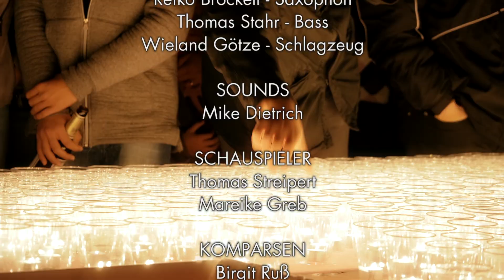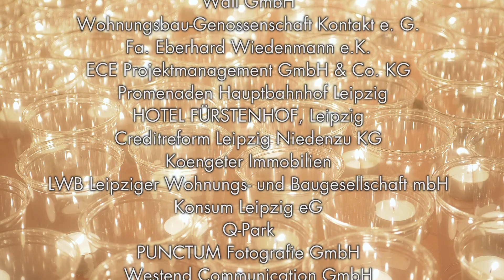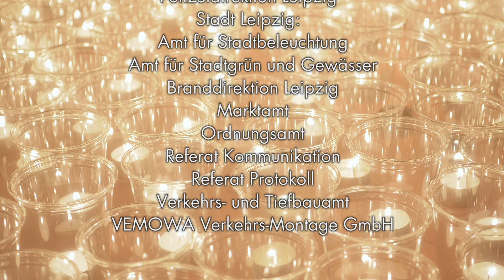Lichtfest Leipzig 2017: „Aufbruch – Verantwortung – Offenheit“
Der kurze Film vermittelt sowohl Auszüge aus dem Bühnenprogramm und den Grußworten als auch Erinnerungen und Gedankengänge der Besucher: Im Rahmen des Lichtfest Leipzig gedachten am 9. Oktober 2017 über 15.000 Menschen auf dem Augustusplatz der Friedlichen Revolution im Herbst  ́89. Dieses vereinte unter dem Motto „Aufbruch – Verantwortung – Offenheit“ ein vielschichtiges Programm aus Talk, Jazz und Video.

Claudius Nießen, Autor und Geschäftsführer des Deutschen Literaturinstituts Leipzig, führte moderierend durch die einstündige Veranstaltung. Im Verlauf des Abends begrüßte er mehrere Gäste, die sowohl über persönliche Erinnerungen sprachen als auch den Bogen zur aktuellen politischen Situation in Deutschland und Europa spannten. Historische und aktuelle Foto- und Videoaufnahmen unterstrichen das Gehörte und transportierten die
Aufbruchsstimmung der damaligen Zeit in das Hier und Jetzt. Das Stephan König Jazz-Quartett sorgte mit eigens für das Lichtfest kreierten Kompositionen zwischen den einzelnen Gesprächen für besonders emotionale Momente. Nonverbal agierende Schauspieler und Komparsen komplettierten die Bühnenszene.

Zur Eröffnung des Abends richtete neben Oberbürgermeister Burkhard Jung auch Adam Krzemiński bewegende Grußworte an die Besucher.
Parallel zum Bühnenprogramm waren die Besucher wieder dazu eingeladen, ein Licht zu entzünden und aus 10.000 Kerzen symbolisch eine leuchtende „89“zu bilden.